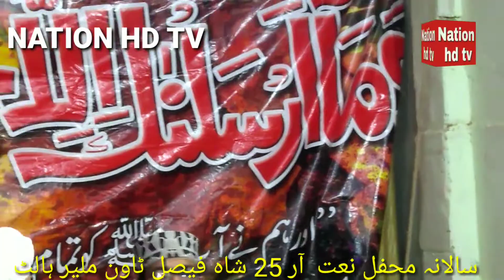Mehefil e milad ll naat clip ll nation hd tv